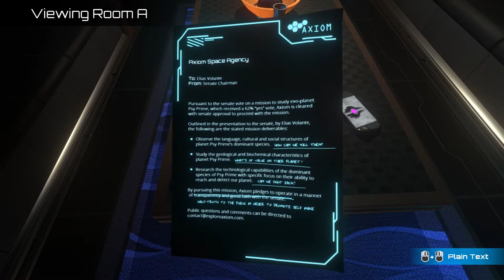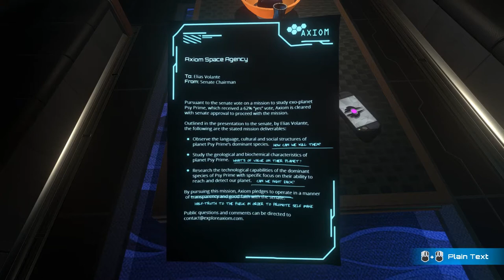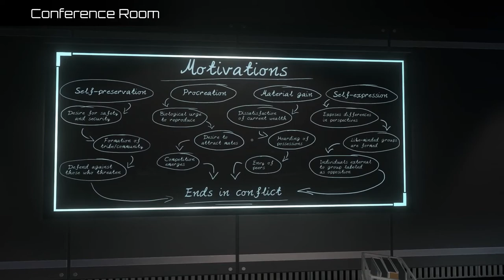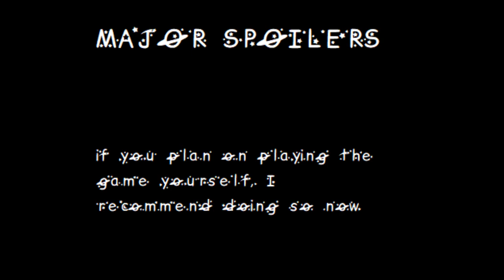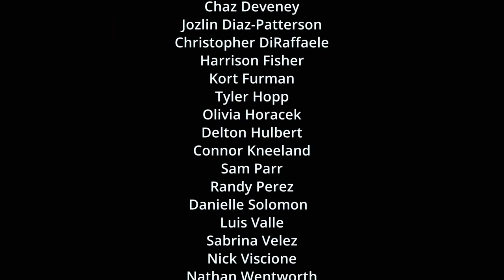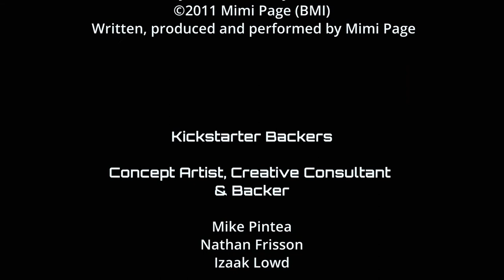The Station Longplay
This is one of those art games that is actually really good.

How would you react if we discovered a sentient alien civilization, challenging everything we know about biology, chemistry, physics, religion and answering the questions man has asked throughout history? But what if this sentient alien civilization was discovered in a state of civil war? Determining that the rewards outweigh the risks, an undetectable space station with a small three-person crew deploys to research the alien culture in search of a means towards a peaceful relationship. Unable to contact the crew, a recon specialist is sent to uncover what happened. What players discover will challenge their view of surveillance, imperialism and moral law.

Welcome aboard The Station.
Gameplay
A World of Augmented Reality - The future holds a progressive attitude towards how information is stored and shared. Technology has gone through a digital revolution and conversations, notes and even computers are experienced in full Augmented Reality. Ranging from personal to professional, these AR logs will let players explore what was taking place on-board.

Intuitive Problem Solving - When a door won’t open, what will you stop at to discover what lies behind it? The secrets on-board the station will resist being uncovered and you must rely on your ability to identify and solve intuitive but subtle problems - The Station itself is a puzzle to be solved.

Piece Together a Living Story - We believe the best stories are shown not told. Each room and space will have a unique moment to share if you look close enough – as the story unravels each detail will begin to fall into place. For the keen eye, a rich story awaits."